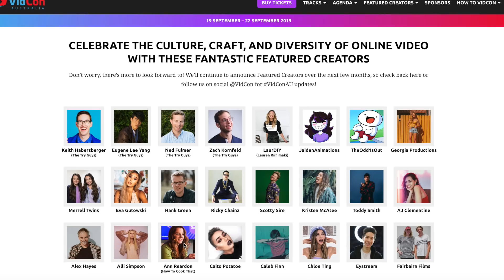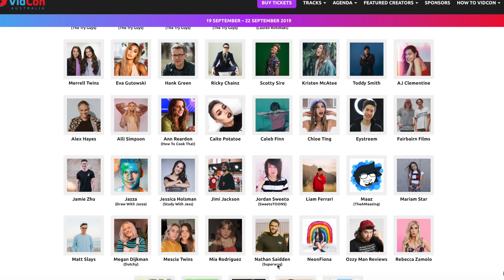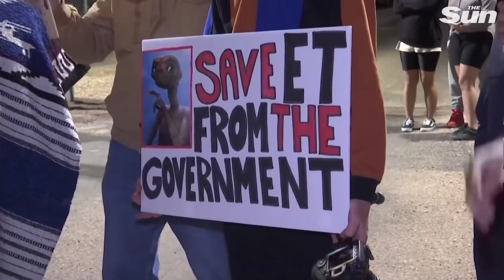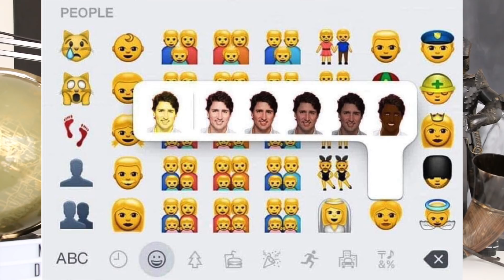Canadian Prime Minister BLACKFACE, AREA 51 FAIL, The Vidcon Scam